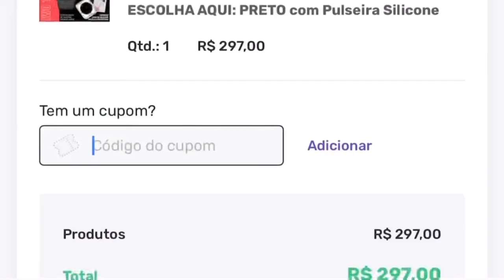COMPARATIVO: DT7 vs HW7 MAX - DOIS SMARTWATCHES SENSACIONAIS. Tela gigante.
Abraço!